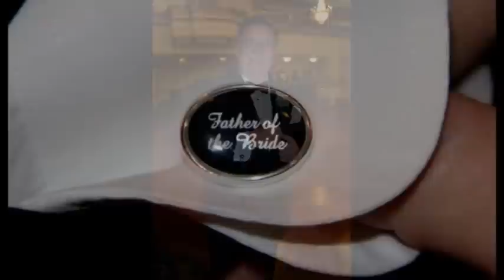Erinn & Danielle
The Wedding and Ceremony of Erinn & Danielle